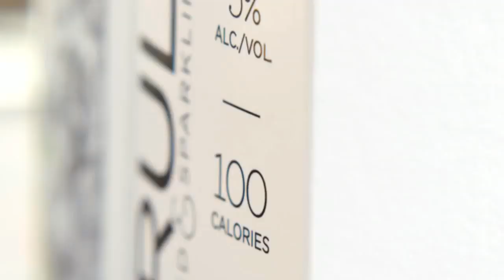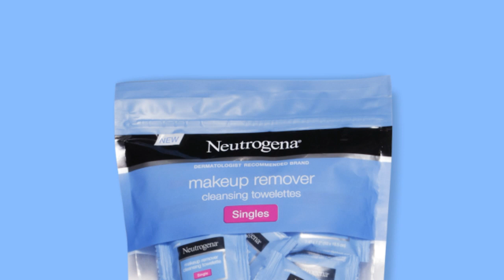Amphibious Zoo Music 2019 Advertising Reel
Amphibious Zoo Music in advertising campaigns for Orbit, Neutrogena, Oprah That's Good, Mr. Rogers & The American Red Cross, HP, AT&T, Boston Beer Company, and Johnson & Johnson.

Amphibious Zoo Music - What music should sound like.